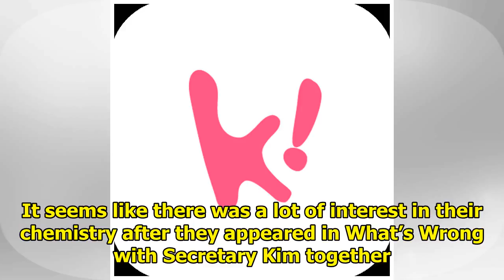(★BREAKING) Park Seo Joon and Park Min Young Deny They Are Dating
Earlier today, a leaked picture of the weekend Sports Donga newspaper contained an article reporting...